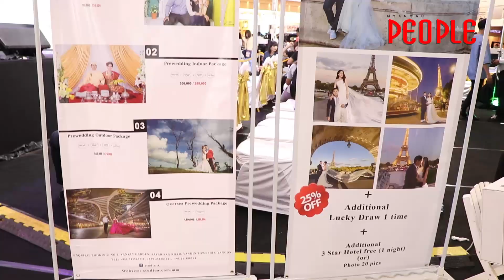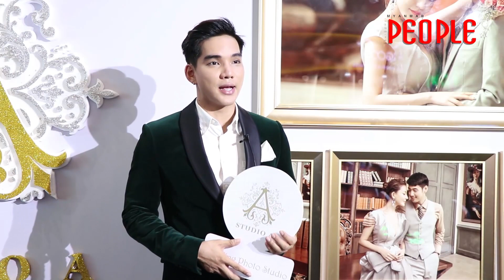Myanmar People Magazine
စည္ကားစြာက်င္းပခဲ့တဲ့Studio A ရဲ႕ တစ္ႏွစ္ျပည့္အထိမ္းအမွတ္ပြဲ
Studio A (Photography service) ရဲ႕ တစ္ႏွစ္ျပည့္အထိမ္းအမွတ္ပြဲနဲ႔အတူ မိတ္ေဟာင္းမိတ္သစ္မ်ားအတြက္ ေက်းဇူးတံု႔ျပန္တဲ့အခမ္းအနားကို ေမလ ၂၆ရက္က Myanmar Plaza ပရိုမိုးရွင္းဧရိယာမွာ က်င္းပခဲ့ပါတယ္။
အဆိုပါပြဲမွာေတာ့ အထူးေလွ်ာ့ေစ်းနဲ႔ Package အသစ္မ်ား၊ ကံစမ္းမဲအစီအစဥ္မ်ားပါ၀င္ခဲ့ျပီး သရုပ္ေဆာင္ အလင္းေရာင္၊ ေတးသံရွင္ ထက္ယံ၊ Project K Dance Group ၊ Makeup Joe Joe ၊ Phyodaybyday တို႔ရဲ႕ တင္ဆက္မႈအစီအစဥ္မ်ားလည္း ပါဝင္ခဲ့ပါတယ္။